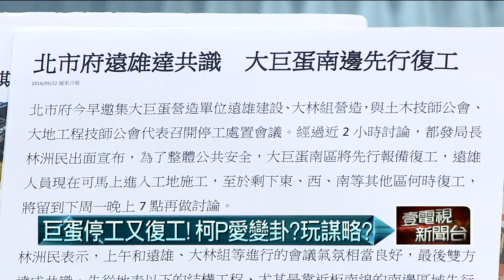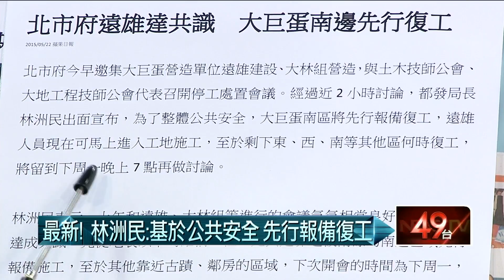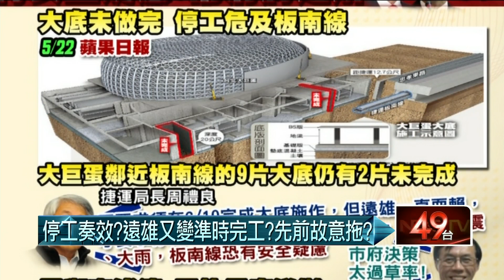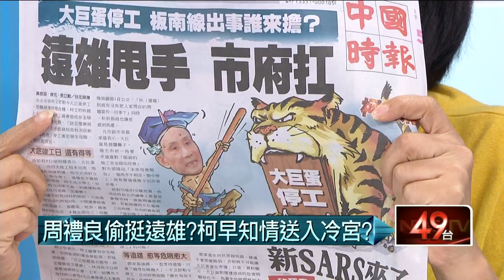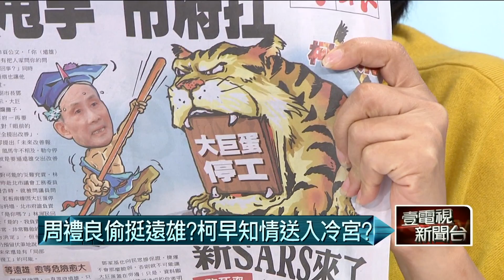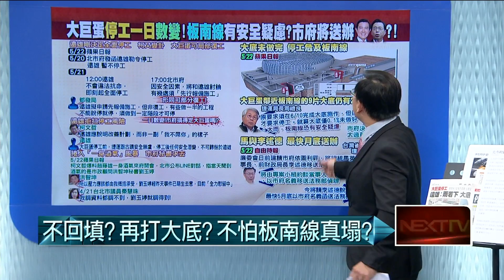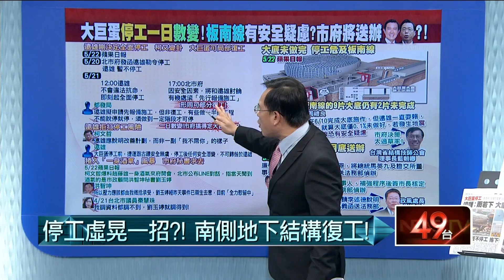05222015汪潔民 壹起來翻轉P1 馬總統赴政大取暖？嘴上只關心死亡之握？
來賓：鍾年晃、李坤城、單厚之、程金蘭、秦慧珠、游藝。

今日議題：
1、停工又復工是策略？柯文哲暴怒，遠雄立刻趕工大底，策略奏效？
2、柯趙拚錢？銀行團抽遠雄集團銀根？掐住脖子不能不屈服？
3、建築法58條若認定違法，遠雄得自行拆除，政府也不補償，遠雄真怕了？
4、喝酒事件變成羅生門？市府秘書的LINE能當證據？怎會扯到這裡去？
5、馬總統到政大演講，提起死亡之握，又說被罵臭頭，取暖有用？
6、高鐵財改案達成共識，花老百姓的錢，BOT變公營？藍綠都放水？